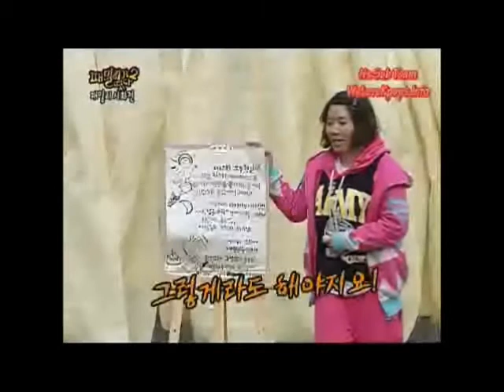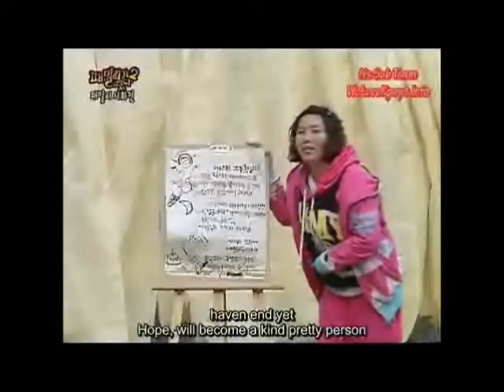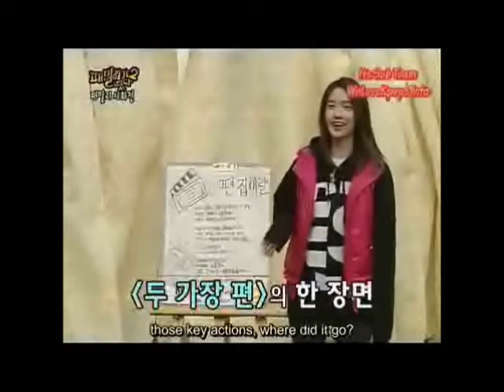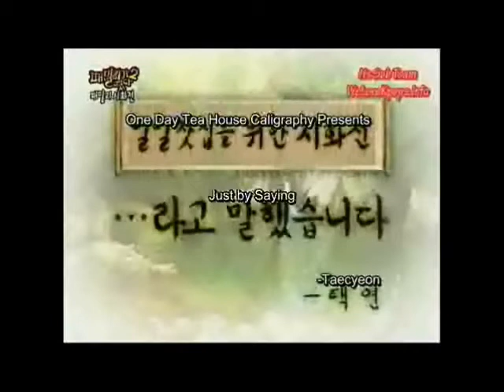[Eng Sub] 100411 F0 Ep 7 [3/5]